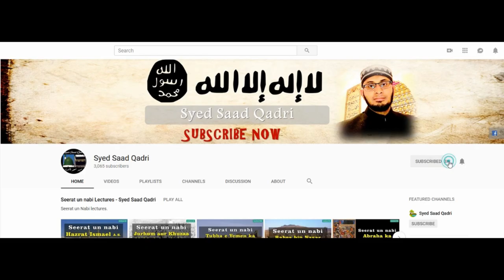Seerat e Uthman RA | 25 Hijri kay Waqiat | Part 15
This lecture is about Seerat e Uthman RA | 25 Hijri kay Waqiat | Part 1
Seerat e Usman e Ghani,